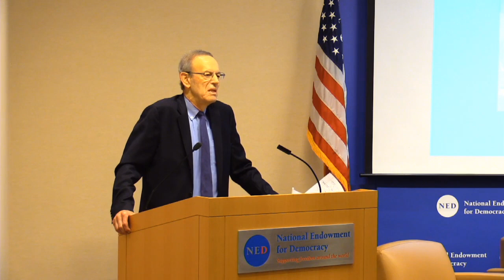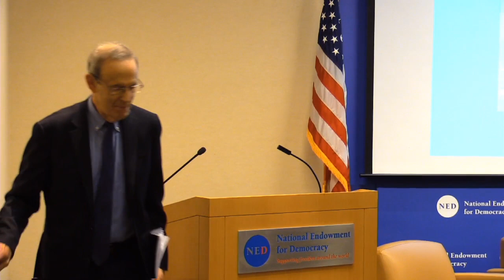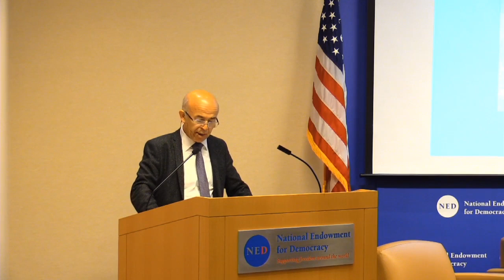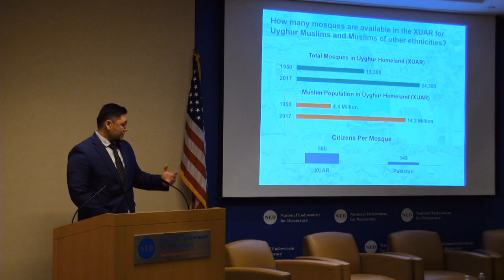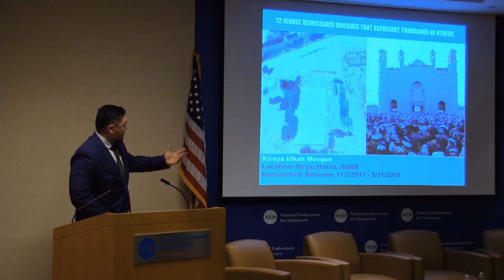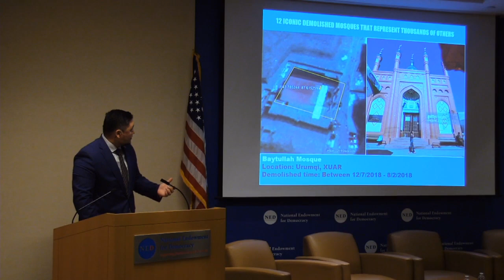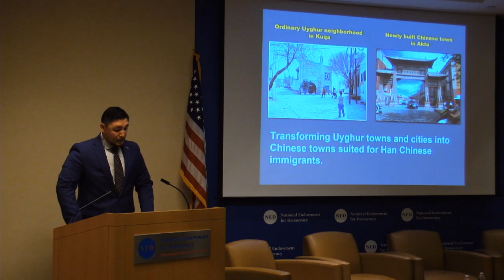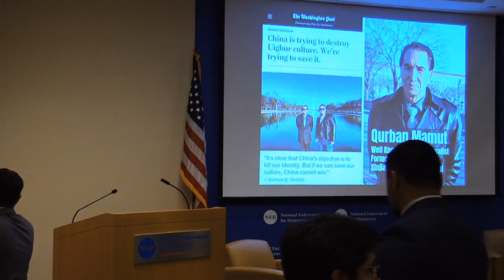Demolishing Faith: The Destruction and Desecration of Uyghur Mosques and Shrines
“If one were to remove these … shrines, the Uyghur people would lose contact with earth. They would no longer have a personal, cultural, and spiritual history. After a few years we would not have a memory of why we live here or where we belong.”

– Professor Rahile Dawut, prominent Uyghur scholar, disappeared since 2017

In the brutal campaign to eradicate the Uyghur identity, the Chinese Communist Party (CCP) has targeted the Uyghurs’ practice of Islam. A new research report prepared by the Uyghur Human Rights Project (UHRP), a National Endowment for Democracy (NED) grantee, lays out clear and convincing evidence of the CCP’s desecration and destruction of Uyghur holy spaces as part of a multipronged strategy to erase the Uyghur identity, history, religion, and culture. Mosques have long played a vital role in community life and generational memory; in destroying the mosques, the CCP is obliterating those vital connections, and unmooring the Uyghur people from their shared history. Relying on photographs, satellite imagery, and the testimony of local residents, the report details the destruction of mosques and religious sites throughout Uyghur communities across China.

Mr. Bahram Sintash, the report’s primary researcher, will discuss his findings and their implications for the Uyghur population. He will be joined by Mr. Alim Seytoff, Dr. Elise Anderson, and Mr. Omer Kanat for an in-depth discussion about religious persecution in East Turkistan, the impact it has already had on the Uyghur community inside China and the greater Uyghur diaspora, and how the destruction of holy sites fits more broadly in the CCP’s effort to eradicate Uyghur identity.